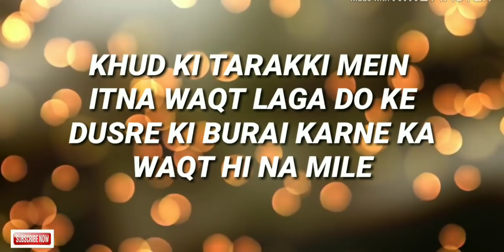JAB RAFI SAHAB NE AMIT KUMAR JI KO GALE SE LAGAY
1970 aur 1971 ke beech Kishore Kumar ke bete Amit kumar jab ek show me gaana gaa rahe tthey tab Rafi sahab bhi wahin par tthey.. amit kumar ne Kishore Kumar ka gaana dukhi man mere sun mera kehna.. gaya toh rafi sahab ko bahot achcha laga aur Unhone Amit Kumar ko gale se laga liya... Aur kaha Tumne bahot achcha geet gaya hai.. mujhe badi khushi hui...